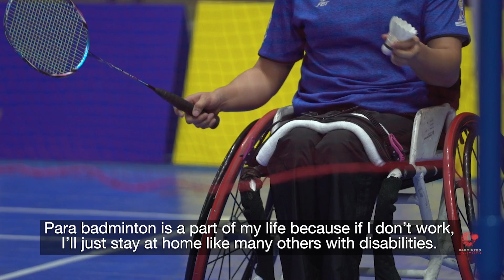Badminton Unlimited 2019 | Sujirat Pookkham - Profile | BWF 2019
Badminton Unlimited speaks to one of the leading contenders in the upcoming TOTAL BWF Para-Badminton World Championships 2019 – Sujirat Pookkham of Thailand.